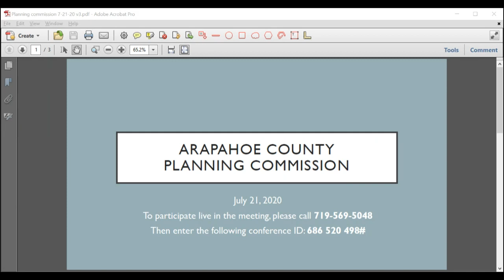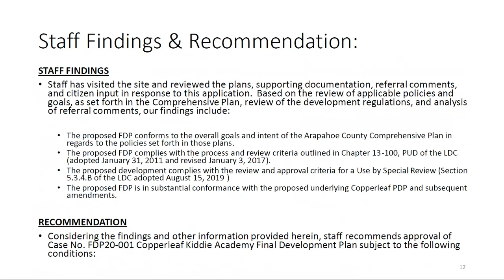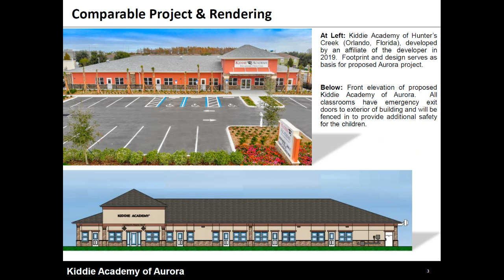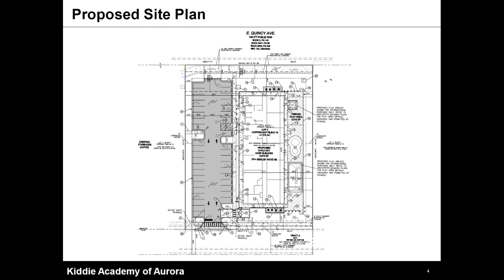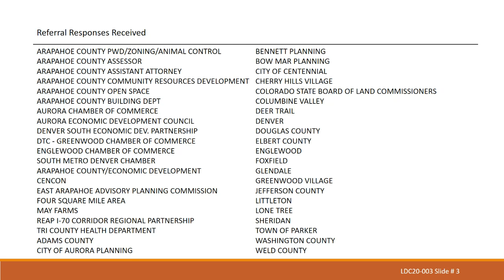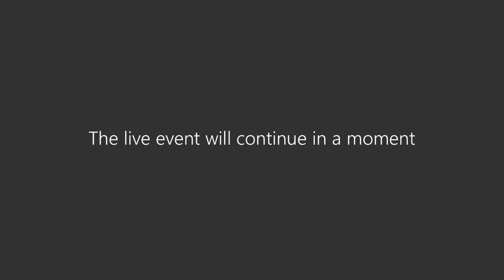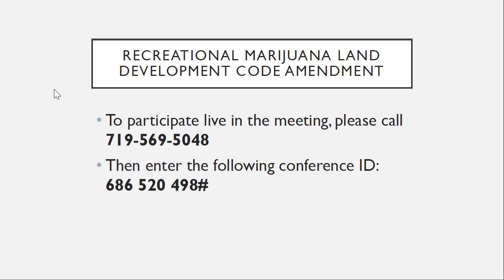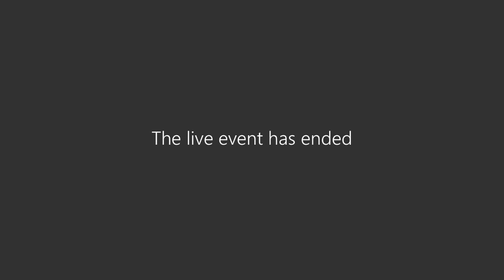July 21, 2020: Planning Commission Public Meeting